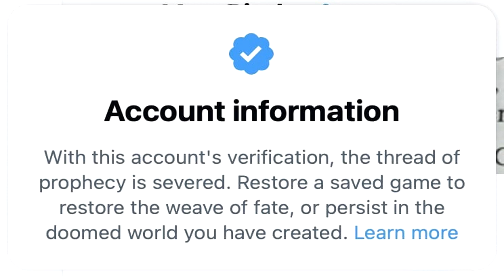Arcane - Bad Dis Bad Dat